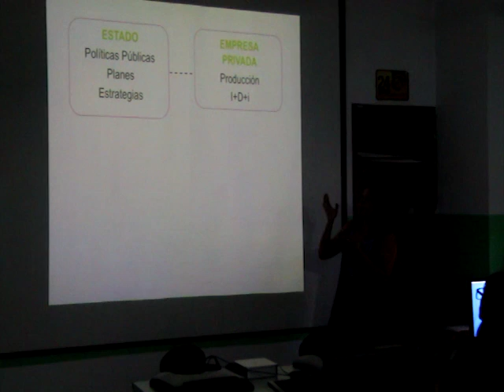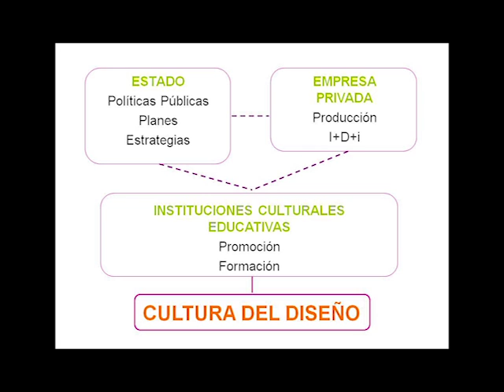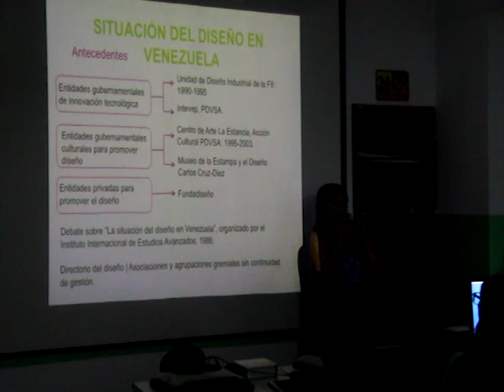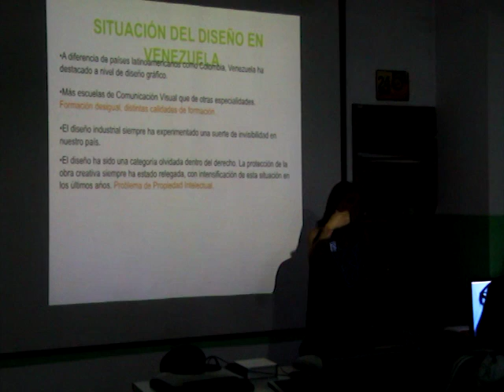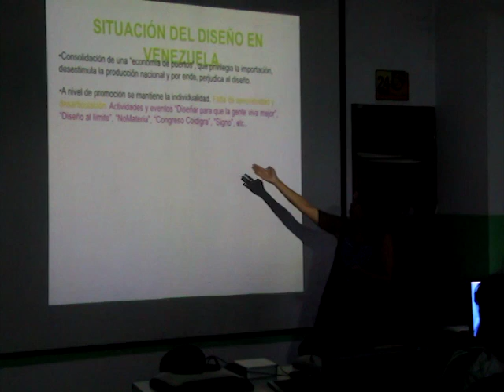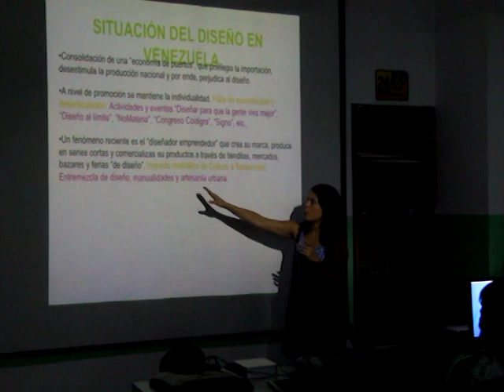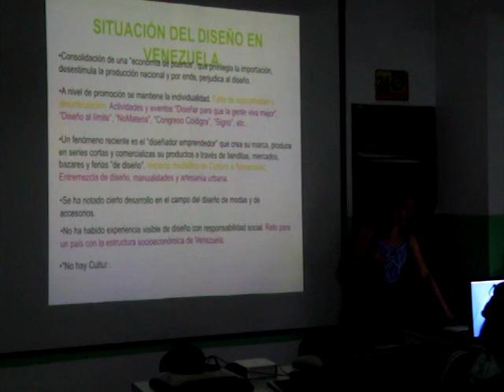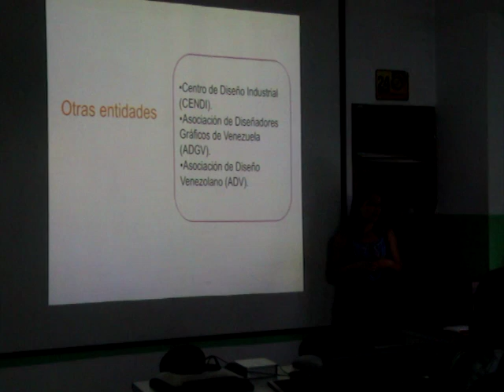Encuentro con Elina Perez Urbaneja -- ¿Se puede promover el Diseño en Venezuela?